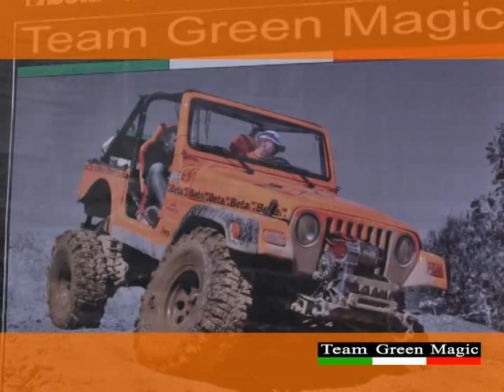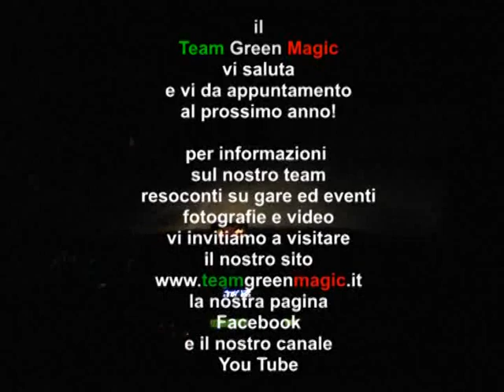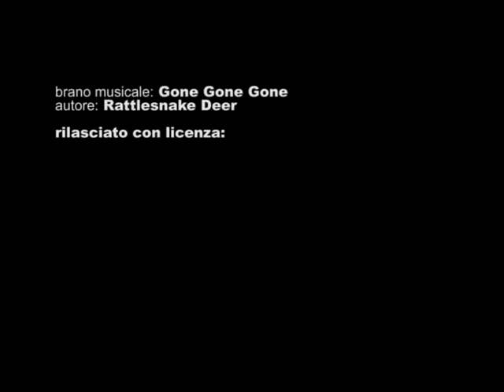Team Green Magic - XTC Baselice - game over